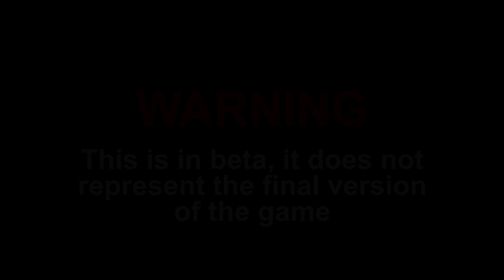Night Patrol | Flashing Lights Multiplayer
Song: MK Ultra - Tears in The Rain
Provided by: NewRetroWave